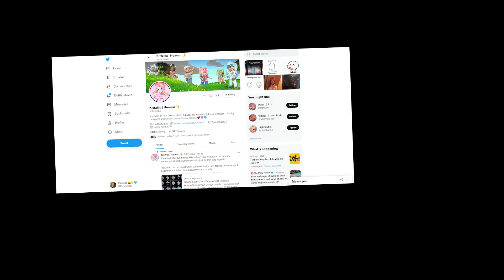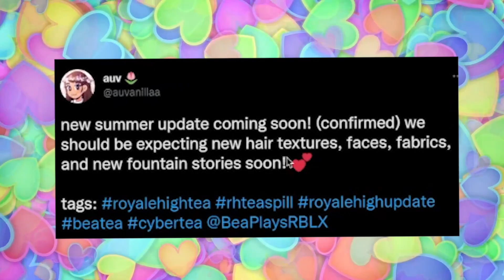NEW UPDATE TIME! NEW HAIRS FINALLY! New Faces & More COMING SOON CONFIRMED! 🏰 Royale High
NEW UPDATE COMING CONFIRMED! NEW HAIRS FINALLY! New Faces & More!